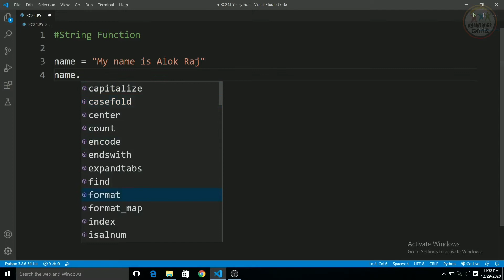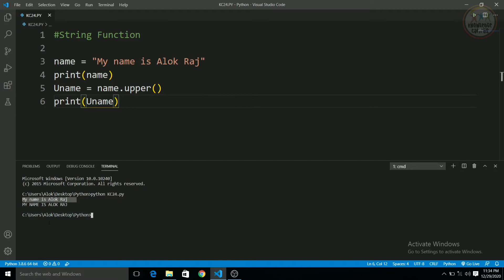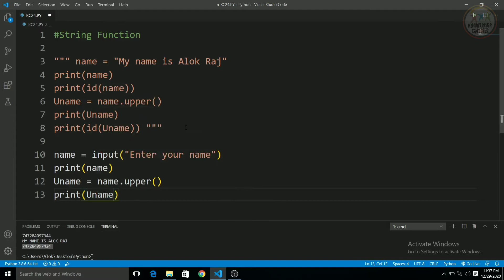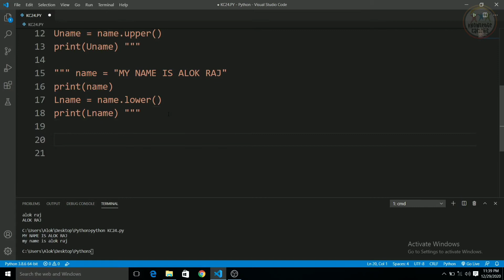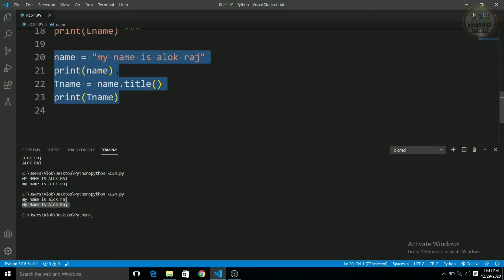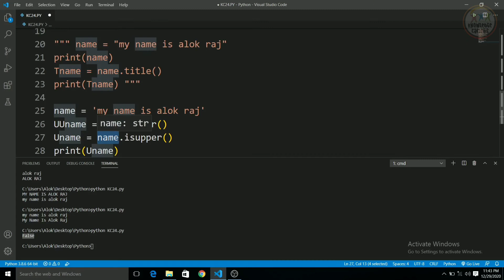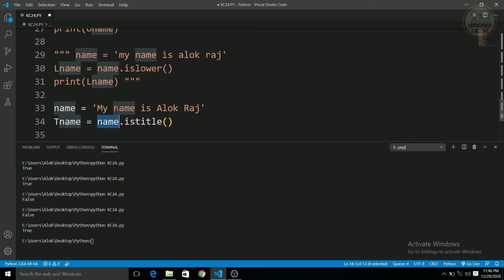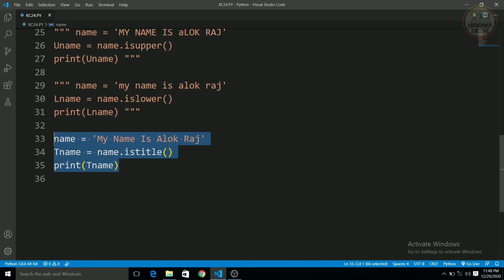Method on String in Python | In Hindi | #19